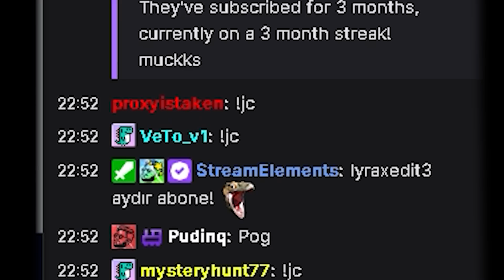JROKEZ KOMİK ANLAR #20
Kıymetli canlarım, kıymetli tantunilerim.
Videomu beğendiyseniz beğen butonunu kullanabilir, beğenmediyseniz yine de beğen butonunu kullanabilirsiniz. Hepinize iyi seyirler diliyor, alayınızı yorumlarda bekliyorum 💛